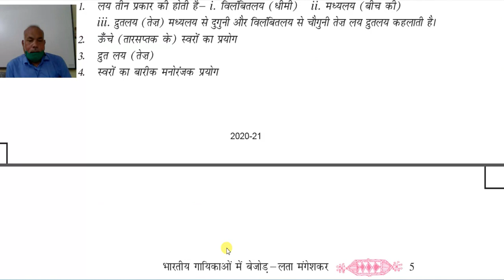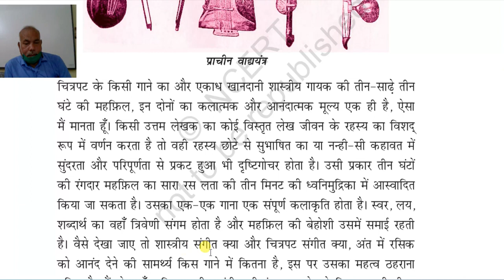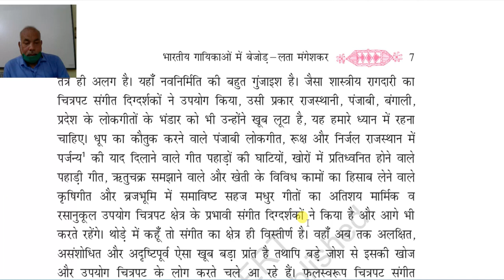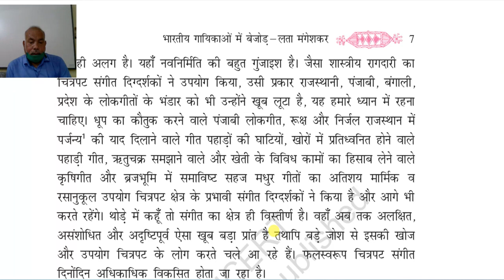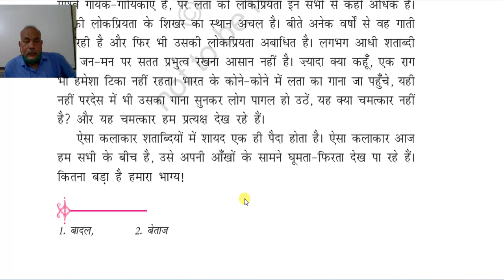कक्षा 11 ,सहायक वाचन,अध्याय 1,भाग 2